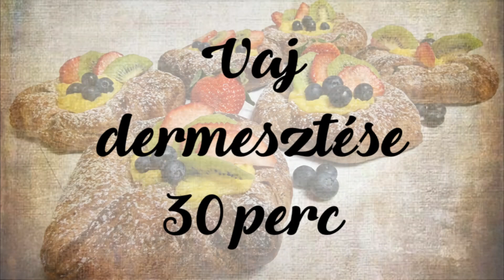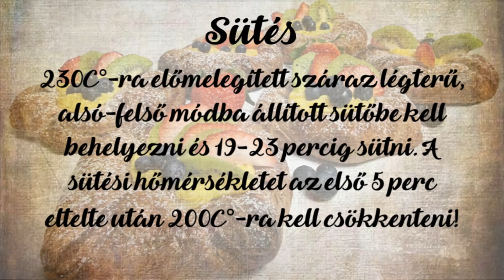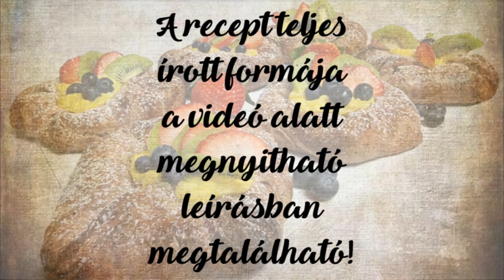Pudingos Kakaós Leveles - Gábor a Házi Pék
Ebben a videóban egy szuper házi kakaós leveles tésztát hoztam nektek, amiből formai kialakítás szempontjából egy nagyon egyszerű péksüteményt mutatok be, de valójában amilyen egyszerűen formázható, annyira látványos és finom a puding töltelék és a későbbi gyümölcs díszítő elemeknek köszönhetően. Szeretettel ajánlom a recept kipróbálását!

A videóban, és annak leírásában termékajánlás, fizetettpromóció szerepel!

A minőségi elkészítés érdekében ajánlom a fenti liszt használatát, de ettől függetlenül jól működik a recept más gyártók azonos jelzésű lisztjével, vagy akár BL55 finomliszttel is!

A minőségi sütés alapja a minőségi lisztválasztás!

A recept írott formája:

A húzózsiradék összetétele:
Vaj/Margarin: 320g
BL65 Kecskeméti kende búzaliszt: 65g (BL55 Finomliszttel pótolható)

A tészta összetétele:
BL65 Kecskeméti kende búzaliszt: 630g (BL55 Finomliszttel pótolható)
Friss élesztő: 25g, vagy szárított: 7g
Só: 6g
Cukor: 85g
Tojás: 1db + 1 sárgája
Vaj/Margarin: 60g
Ecet (10%): 10g
Tej: 260-280ml
Holland kakaópor: 18g

Töltelék:
Vanília puding 1cs. pudingpor felhasználásával, annak utasításai szerint elkészítve. (Ajánlom a Dr. Oetker főzős pudingot, az biztosan sütésálló). Természetesen készíthető házi vanília puding is, melyhez recept szerepel a vaníliás almás pite receptemnél. Továbbá szükségesek vegyes gyümölcsök a díszítéshez.

Szükséges még 1db tojás a kenéshez!

Az elkészítés menete:
1. A húzózsiradékhoz tartozó vaj és liszt elkeverése, majd 30 percre a hűtőbe helyezése, valamint a vaníliapuding elkészítése
2. A vajlap kinyújtása, majd hűtőbe helyezése
3. Tészta dagasztása hideg alapanyagokkal, ezalól kivétel a puha vaj, amit a dagasztás közben adunk hozzá
4. Vajlap dermesztése hűtőben: min. 60 perc, valamint hideg tésztaérés hűtőben: 45 perc
5. Tészta nyújtása, vajlap belecsomagolása, ismételt nyújtás, majd szimpla hajtás elvégzése
6. Hideg pihentetés hűtőben: 15 perc
7. Nyújtás, dupla hajtás elvégzése
8. Hideg pihentetés hűtőben: 15 perc
9. Nyújtás, ismételt szimpla hajtás
10. Hideg pihentetés hűtőben: 20 perc
11. A tészta készre nyújtása kb. 4mm vastagságban és kb. 45 × 45cm szélességben, majd a szélek levágása, 9 egyenlő négyzetre osztása pizzavágóval, vagy késsel, majd vízzel való vékony spriccelésük, formai kialakításuk, papírozott sütőlemezre helyezésük, majd letakarásuk
12. Kelesztés: 50-65 perc
13. Pudinggal való töltésük, majd a további felületük felvert tojással való átkenése
14. Sütés: 230C°-ra előmelegített száraz légterű, alsó-felső módba állított sütőbe kell behelyezni és 19-23 percig sütni. A sütési hőmérsékletet az első 5 perc eltelte után 200C°-ra kell csökkenteni! 15. Porcukorral való szitálás, majd gyümölcsökkel dekorálás

A recept további pontos részleteit a videós bemutatás tartalmazza!